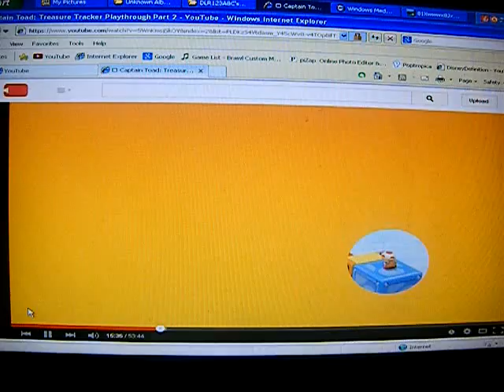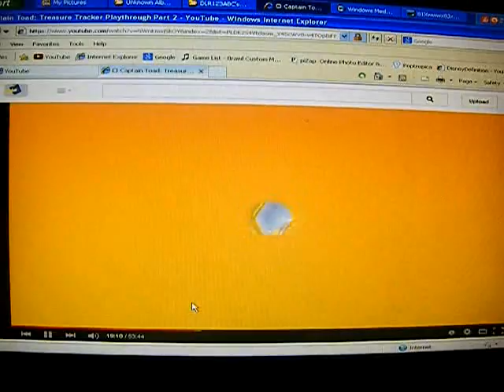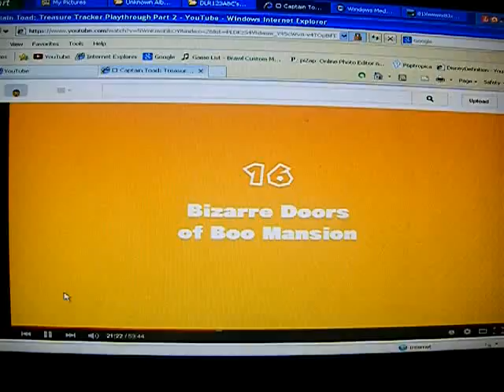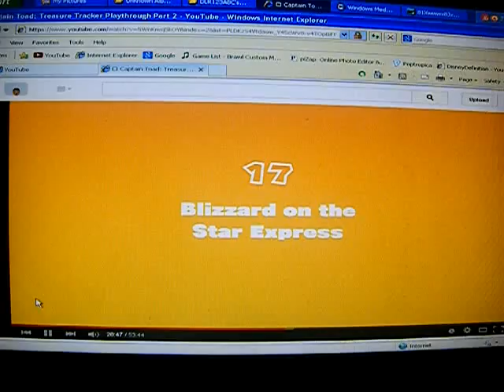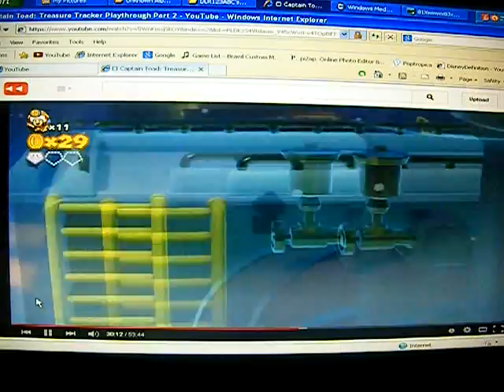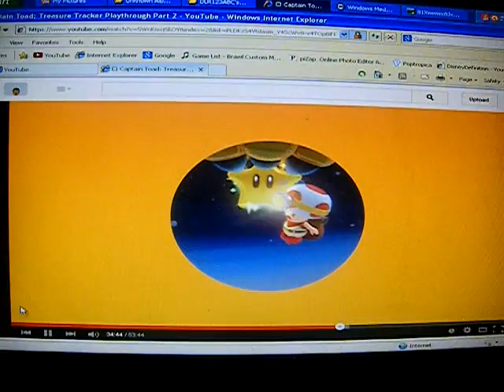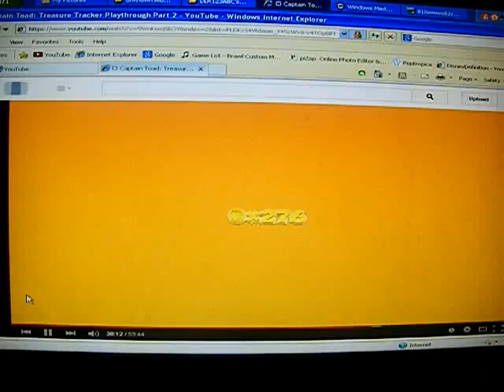Let's Watch Captain Toads Treasure Tracker Part 8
We Are Almost There To The Boss Folks :D